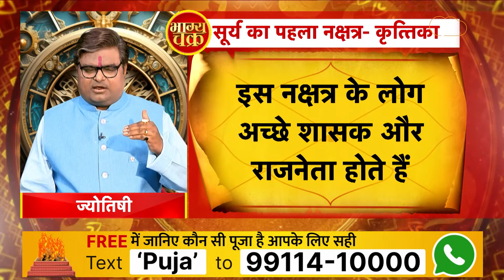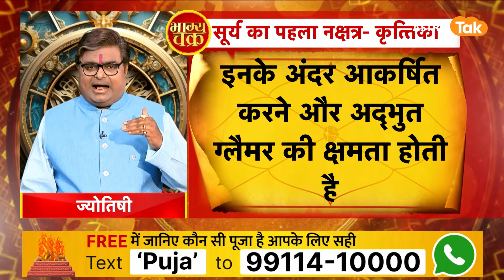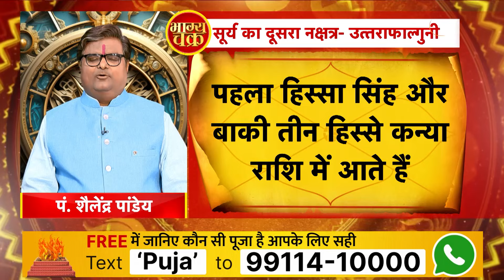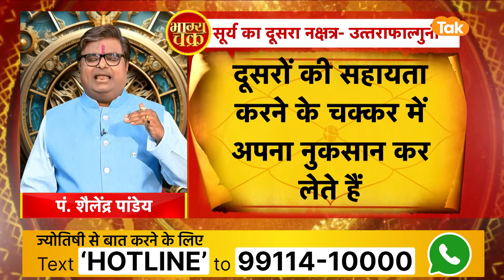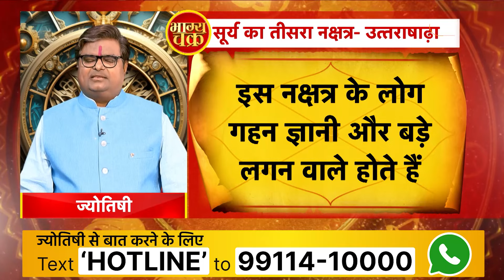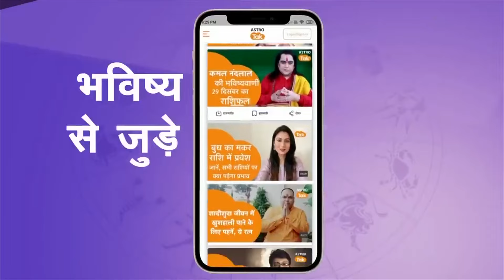कौन से नक्षत्र के लोग अच्छे राजनेता होते हैं | Shailendra Pandey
आपका जन्म किस दिन हुआ है और आपकी राशि क्या है, इसका असर आपके पूरे व्यक्तित्व और जीवन पर देखने को मिलता है. उसी तरह नक्षत्रों का भी आपके जीवन पर प्रभाव होता है. आपका जन्म किस नक्षत्र में हुआ है, इसका असर आपके जीवन और व्यक्तित्व पर पड़ता है. तो आइए ऐसे में ज्योतिर्विद शैलेंद्र पांडेय जी से जानते हैं कि, कौन से नक्षत्र के लोग अच्छे राजनेता होते हैं...